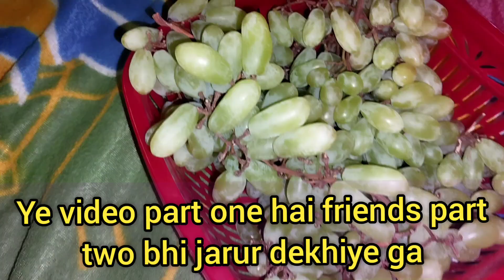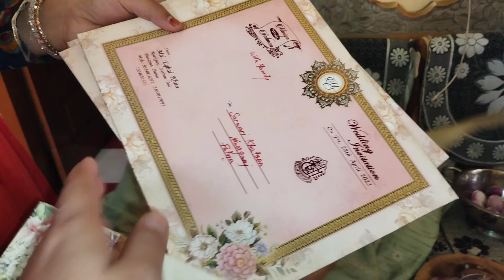22 roja. को कौन आया है हमारे घर देखिए 😱ramdan iftari ramdan2023@shabinakajahan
22 roja. को कौन आया है हमारे घर देखिए 😱ramdan iftari ramdan2023@shabinakajahan
roja mubarak
ramadan mubarak
ramdan ki ronak

9 रोजा में इफ्तार की तैयारी देखिए|क्या क्या बनाया मैने इफ्तार में👀😋
ramjan mbarak
ramdan ka kamina
first ramdan ki ronak
roja mubarak
ramdan me iftariyari
ramajan mubarak
ramadan mubarak
Ramadan Mubarak
ramadan
mubarak
paak mahina ramadan
ramadan month of prosperity
ramadan beautiful month
month of prosperity
ramadan 2023
2023 ramadan kareem
ramadan kareem beautiful month
ramadan naths
ramjan ka paak mahina
रमजान k liye khaas iftar
iftar k shi tarike
iftaar or suhoor
sehri kab hai
first roza kab hai 2023
पहला रोजा कब है 2023
2023 रोजा
pahla roza 2023
pahla sahri
pahla iftaar
iftaar suhoor
ramadan mubarak
mubarak mahina ramadan

Saba ibrahim
Saba qamar
Saba ibrahim vlogs
Saba qamar dramas
Saba qamar episode 1
Saba ka jahaan new vlog
Saba ki shadi
Saba khan
Saba ka jahan vlog
Saba ki duniya
Saba ka walima
Saba khan bhojpuri song
Saba ki mehandi
Saba ki bidai
Saba is pregnant
Saba Ibrahim is pregnant
Saba prom king
Saba parveen
Saba pivot
Saba pataudi khan
Saba is back
Saba is sad save me
Sana is afraid of thunder
Saba is crying
Saba crying
Saba's wedding
Saba is block
Saba blog
Saba is walima
Saba's world
Saba's wedding date
Saba's wedding live
Saba's
Saba is what fish
Saba is load wali
Saba wedding video
Saba wala cartoon
Saba wedding card
Sana is heartbreaker
Saba haldi vedio
Saba husband
Saba home tour
Saba pre wedding shoot
Saab pregnant vlog
Saba pregnancy
Saba prehnancy news
Saba pre wedding haldi
Saba pregnant hai
Saba preet
Saba pregnancy vlog
Saba premium mackerel
Sab with hrithik roshan
Saba with sunny
Saba with khalid
Saba with sunny vlog
Saba uidai
Saba with english
Saba with hijab
Saba with khalid niaz
Sana with urdu translation
Saba with his husband
Saba family
Saba family vlogs
Saba family vlog
Saba blog
Saba family block
Saba family trip
Saba blogs
Saba family photo
Sana family photo
Saba with hijab so beautiful
Saba with adil khan
Saba with her hubby
Saba with
Saba sunny wedding
Saba sunny vlog
Saba sunny reception
Saba sunny ka walima
Saba funny love story
Saba sunny ka jahan
Sunny ka jahan
Sab sunny ki shaadi
Saba sunny house
Sana funny
Saba sunny fan page
Saba sunny house tour
Saba sunny with there baby
Saba sunny vlog viral
Saba us happy vlog
Saba ka hua tabiyat kharab
Saba is in depression
Saba ka jahan best vlog
Saba mehndi vlog
Saba mehndi reception
Saba mehndi designs
Saba mehndi name sunny
Saba ki mehndi
Saba ki mehndi mela
Saba ka new video
Saba ke hue 3 millions
Saba is giving food
Saba ka kitchen
Saba with sunny
Saba with her mom
Saba ki shaadi mai ammi hui Emotional
Saba ki mom hui sad shaadi
Saba ke bhai ka vlog
Saba ke bhai shoaib ibrahim
Saba ke pati
Saba hui jealous
Saba photos
Saba photoshoot
Saba hajib style
Saba with bhabhi
Saba deepika ibrahim
Saba with deepika ibrahim official
Saba with deepika ibrahim

Shabina ka jahan
Daily dose of internet
Daily show
Daily current affairs
Daily vlog
Daily swag
Daily use english sentences
Daily life of the immortal king
Daily post punjabi
Daily max
Vlog karne kai liye sabse aacha phon kon sa hai
Vlog
Vlog video
Vlogs Malayalam
Vlog music
Vlog background
Indian vlogs
Indian vlogger
Indian vlogger haircut
Indian vlogger bulbul
Indian vlogger soumi lastest vedio
Indian vlogger mahika
Daily life vlog
Daily life vocabulary english
Daily life vlog 123
Daily life vlog korea
Daily life vlog Malayalam
Daily life vocabulary
Poor and rich
Poor indian traveller
Poor indian status
Poor indian cir
Poor indian mukhbang
Poor indian in usa
Poor Indian documentary
Poor indian vlogger
Poor indian family
Poor indian family eating
Indian poor family cooking
Indian poverty facts
Vlogger
Vlogger varun
Blogger se kaise paise kamaye
Blogger baba
Vlogger mithu
Vlogger tamizhan
Blogger tutorial for beginners
Vlogger soni
Vlogger boy guru
Vlogger deepthi
Cooking
Cooking videos
Cooking recipes
Cooking challenge
Cooking shorts
Cooking asmr
Cookinshooking
Cooking with shabana
Cooking channel
Cooking without fire recipe
Cooking forest
Cooking tamil
Fun with